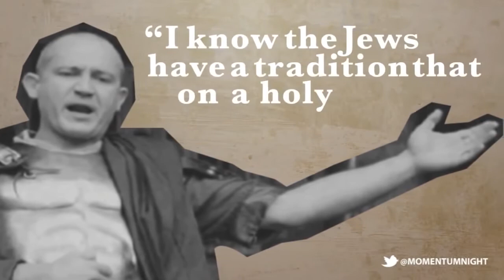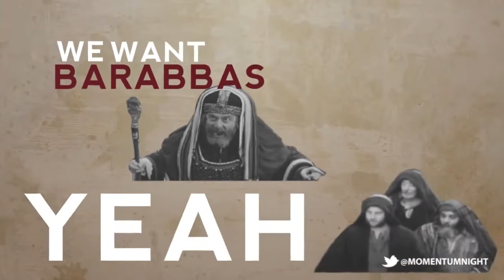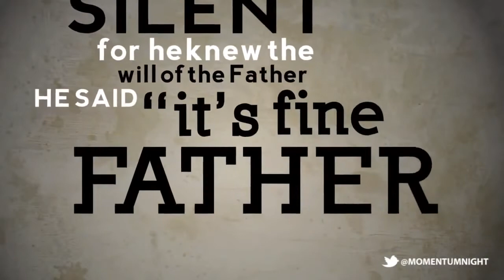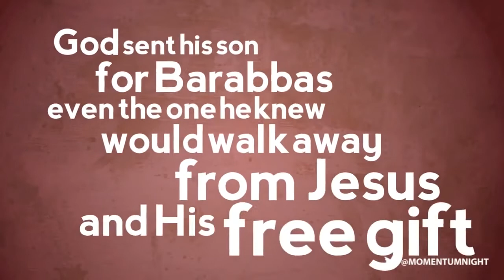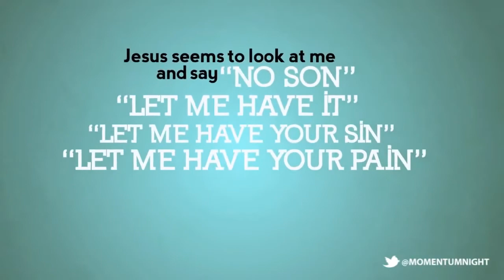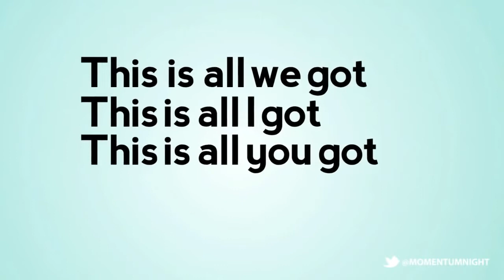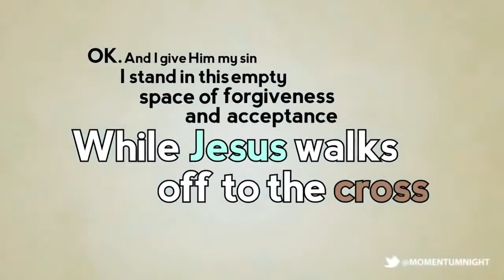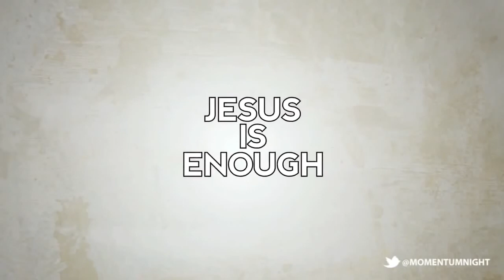We Are All Barabbas - Judah Smith